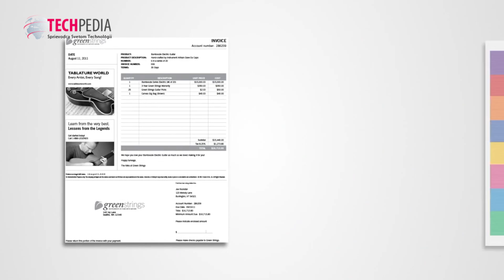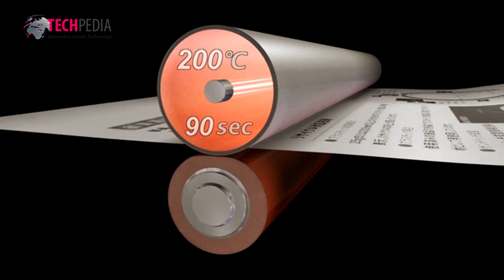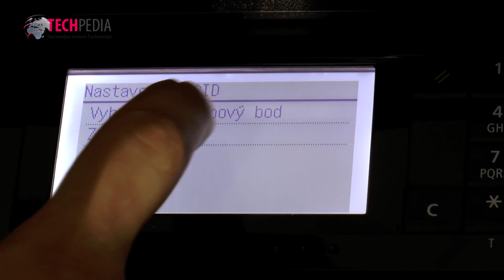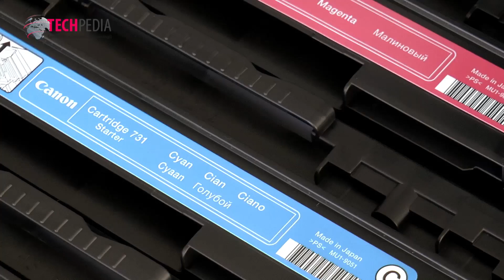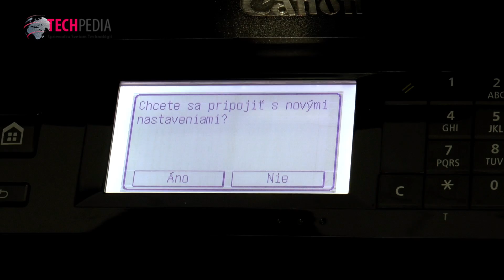CANON: Laserové tlačiarne 2014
Canon predstavuje svoje tlačiarenské novinky. Viac na